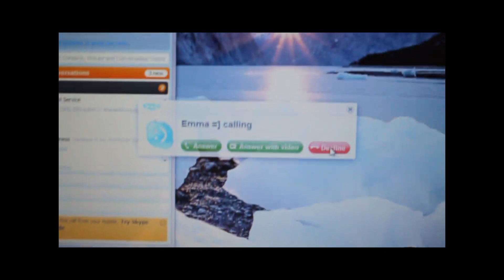Overhead - Season 1, Epsiode 3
SO SORRY ITS TAKEN SO LONG! Stand By Me's and Overhead's will be coming
A LOT more often now! ~Emma is now back in town, but a bit too late, as
Lanie has already moved on and is trying to forget about her heart
being broken. And when a huge fight arises at school, what's
to happen to Lanie and Emma's friendship?